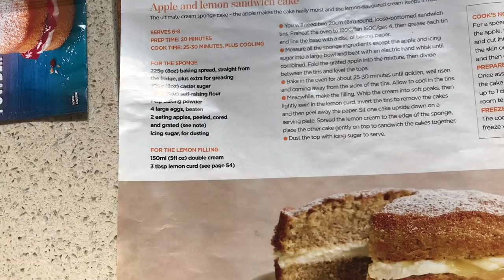Traditional British housewives daily vlog 8april baking cakes at home & dog groomer